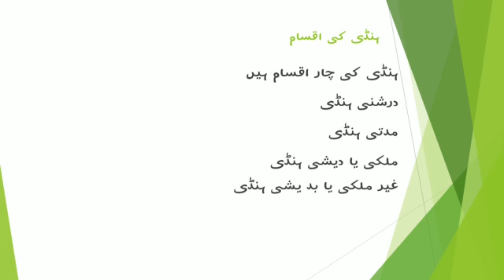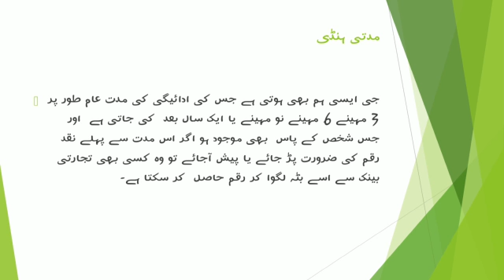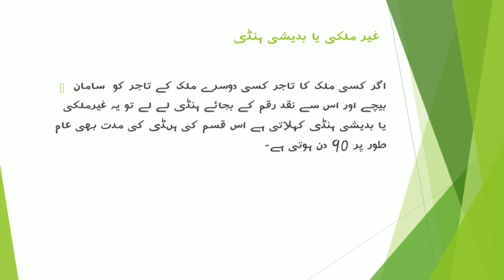Lecture 13 Economics 2nd Year By Prof. Imran Ejaz